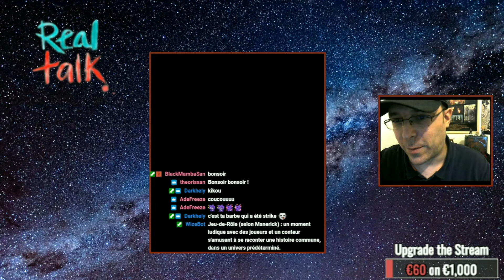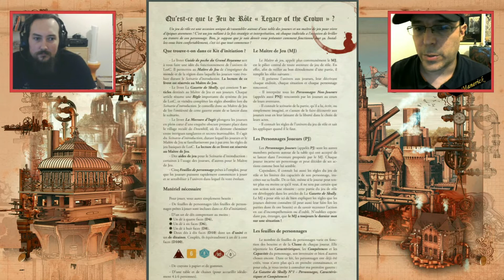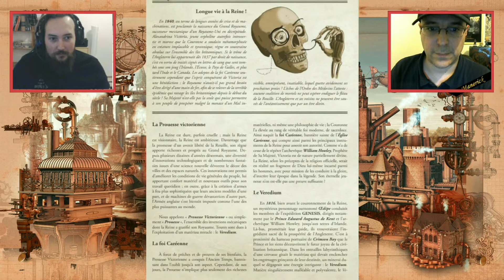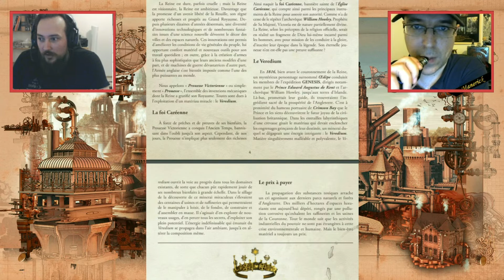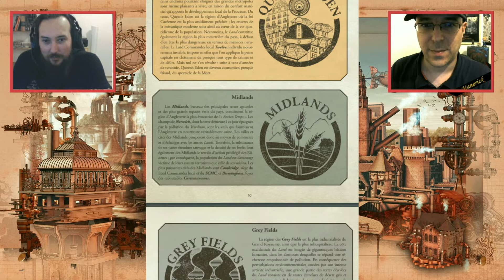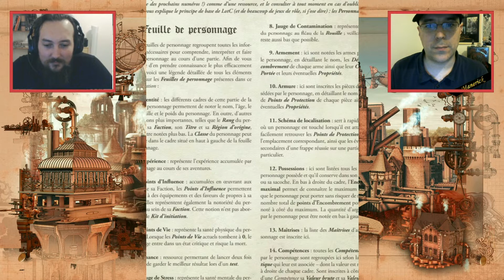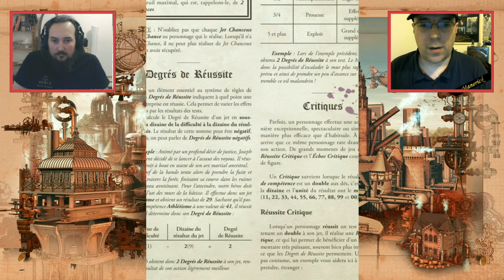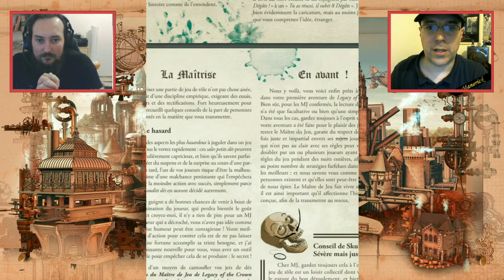Legacy of the Crown - Présentation du JdR steampunk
Voici le Replay de la soirée de Présentation du Jeu-de-Rôle "Legacy of the Crown" réalisée sur la chaîne twitch
le Samedi soir 10 Septembre 2022 en compagnie de McGregor777, l'un des membres de l'équipe de création de ce nouveau JdR.

      0:00 • introduction (merci à Onilink)
      0:02 • Le Jeu-de-Rôle ?
      1:45 • McGregor777
     4:47 • L'environnement de LotC
   49:18 • Les règles de LotC
1:20:53 • Questions sur le Jeu
1:30:38 • Sources d'inspiration de LotC
2:12:18 • Conclusion

Si la vidéo vous a plu, n'hésitez pas à mettre un pouce bleu et/ou un commentaire pour le référencement Youtube !
merci d'avance et à bientôt :)